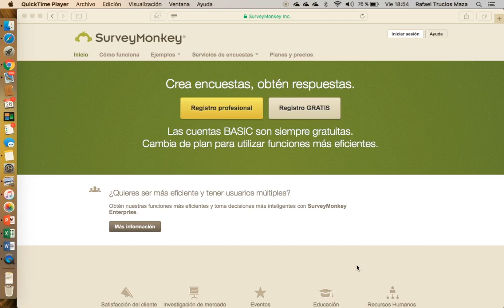¿Cómo crear una cuenta en SurveyMonkey?